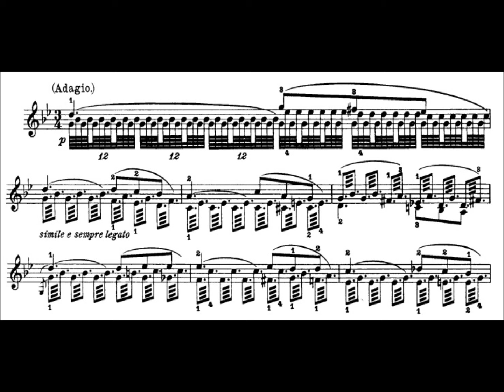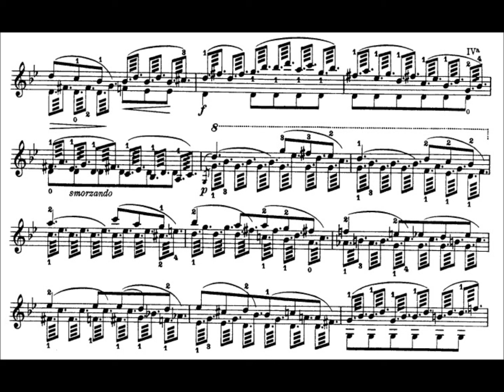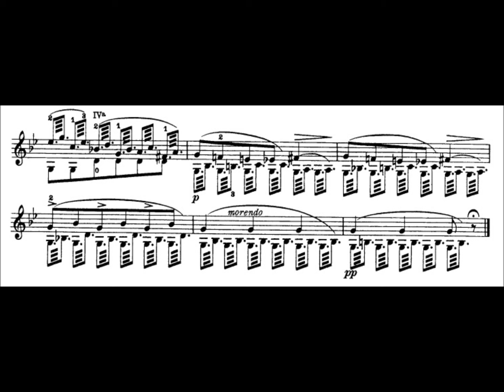Niccolò Paganini - Caprice for Solo Violin, Op. 1 No. 6 (Sheet Music)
Vn: Salvatore Accardo